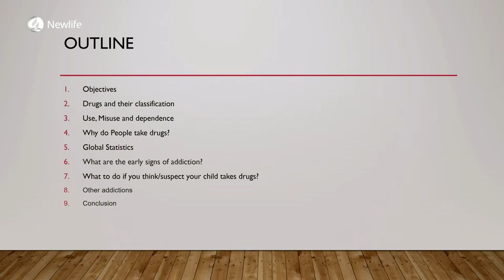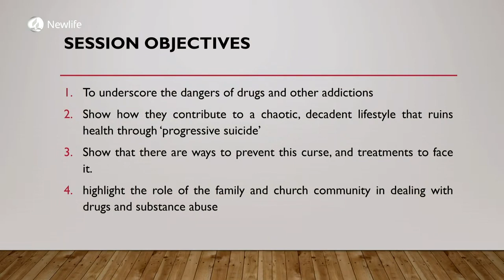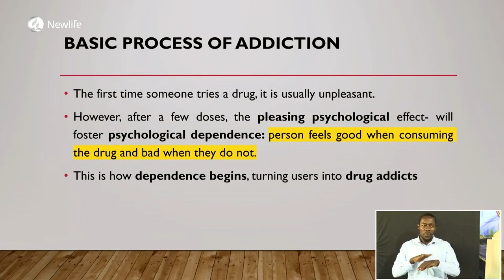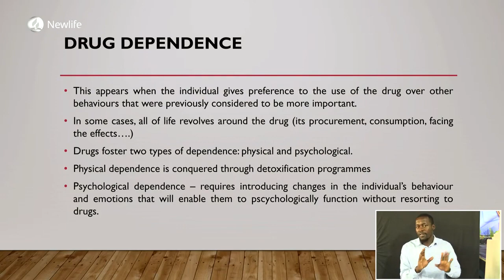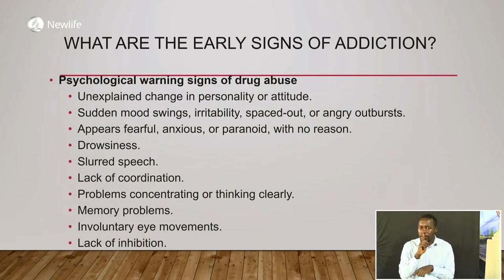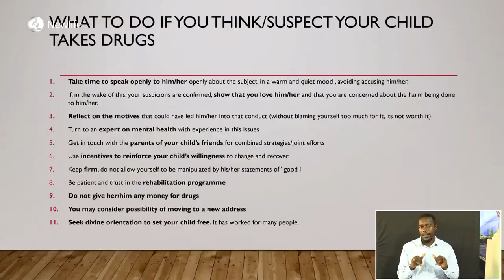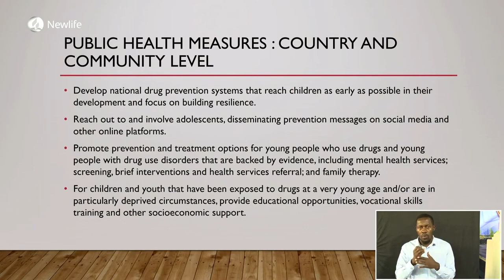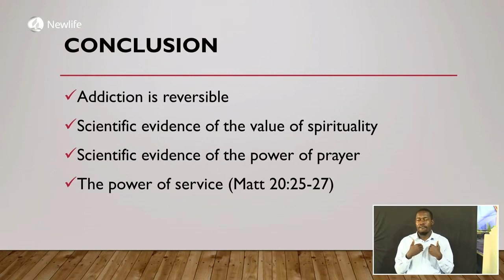Health Nugget || Drug Addiction || Dr. Rael Mutai || 18th March 2023